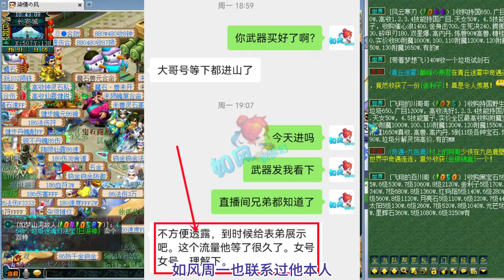表弟怒喷九崽是假老板，专场开了4小时！梦幻西游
梦幻西游 表弟怒喷九崽是假老板，专场开了4小时！梦幻西游